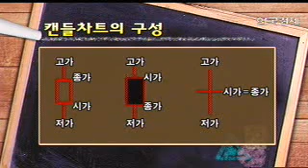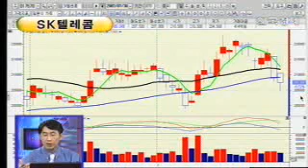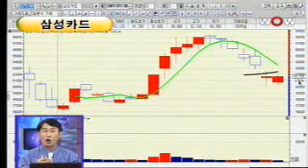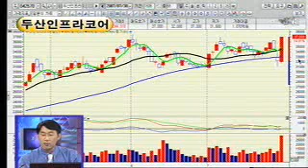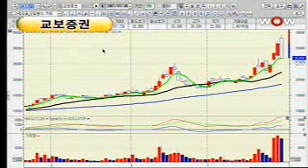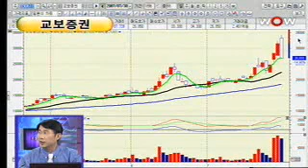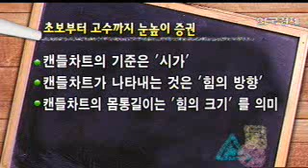[코인/주식 강의] 제67강 기술적분석과 활용법